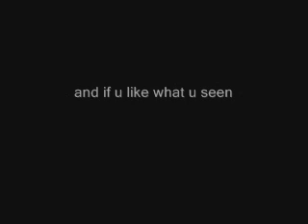BasketBall: Brian vs James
just a OLD video of james playing 1 on 1 with Brian

the site is closed.. sorry  but youtube is our new home!!